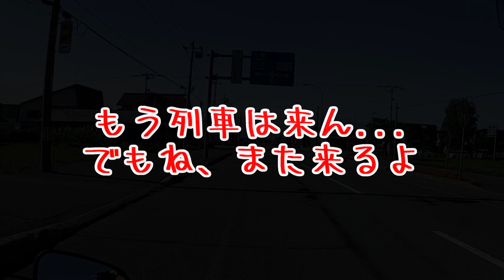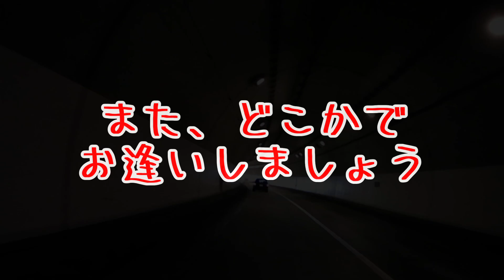【北海道ツーリング】CB250Rで行く8時間サクっと旅 #6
第六話(最終話)：留萌～増毛＋ゆっくりオマケ
日帰りで行けます！手ぶらで行けます！(レンタルだけど)って感じの旅動画をお届け♪
ぽこたん、ただいま。んで、行ってきます...

Hokkaido Touring CB250R 8-hour quick trip
You can go on a day trip! You can go empty-handed (rental)! Deliver a travel video that feels like ♪
Pokotan! I'm back! But I will go!

ｰｰｰｰｰｰｰｰｰｰｰｰｰｰｰｰｰｰｰｰｰｰｰｰｰｰｰｰｰｰｰｰｰｰｰｰｰｰｰｰｰｰｰｰｰｰｰｰｰｰ
音楽(music):
ｰｰｰｰｰｰｰｰｰｰｰｰｰｰｰｰｰｰｰｰｰｰｰｰｰｰｰｰｰｰｰｰｰｰｰｰｰｰｰｰｰｰｰｰｰｰｰｰｰｰ
バイク(Motorcycle): CB250R